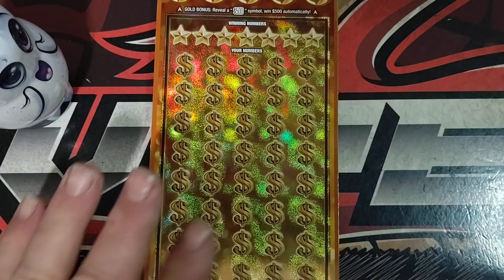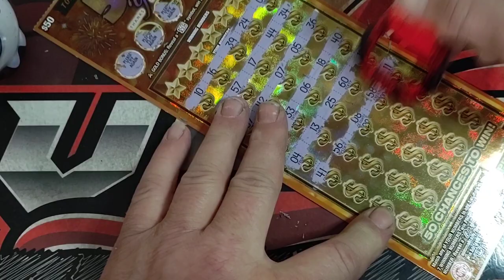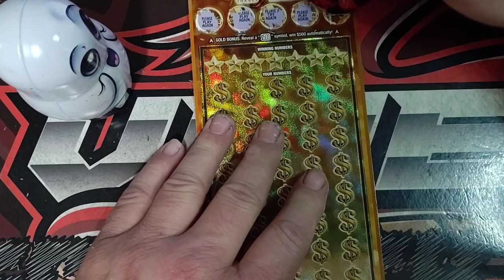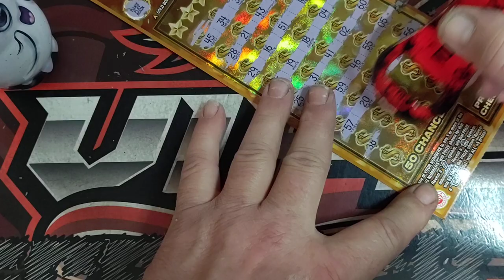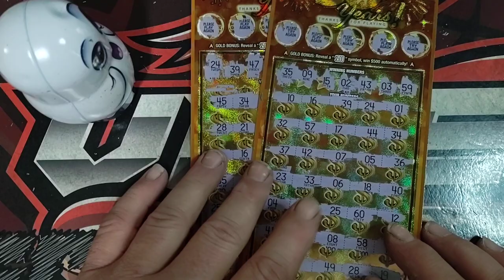Big Ticket Friday 👻 | $100 Session | Maryland Lottery